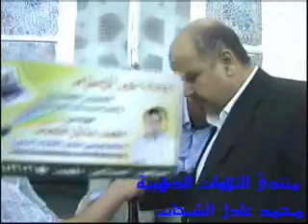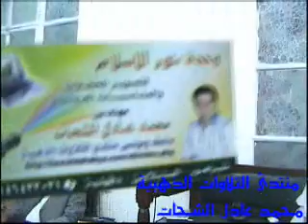الشيخ عبدالعزيزعكاشة عزاء الشيخ ابوالعنين شعيشع 24.06.11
عزاء فضيلة القارئ الشيخ ابوالعنين شعيشع 24.06.11